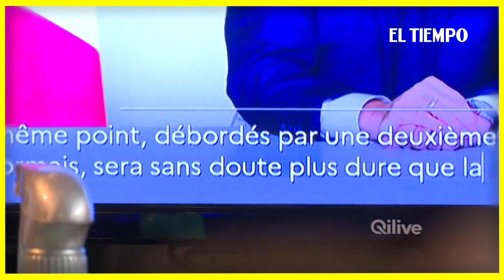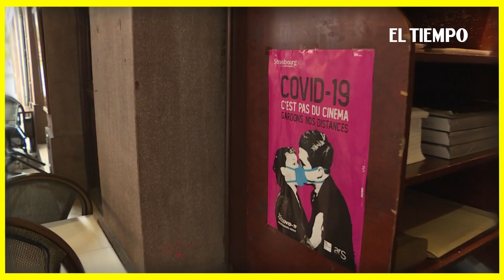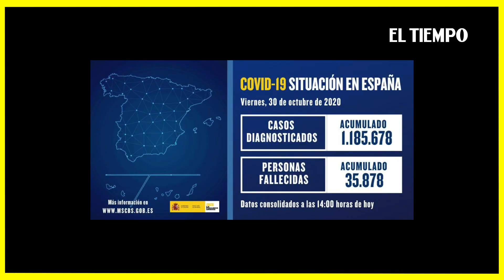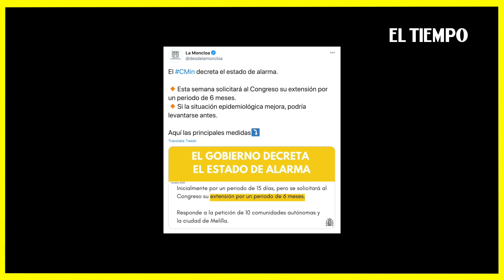¿Por qué Francia volvió a encerrarse? │En tres datos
Noticias de último momento: Francia optó nuevamente por confinar a toda la población y otros países de la región están tomando medidas similares. Estas son las claves para entender esta noticia EnTresDatos.